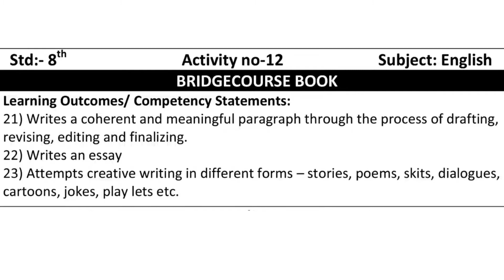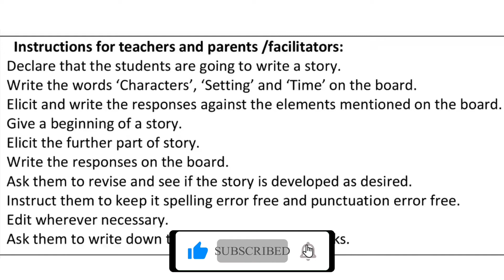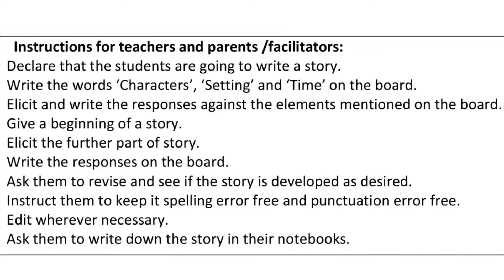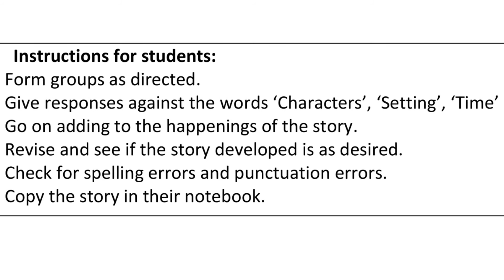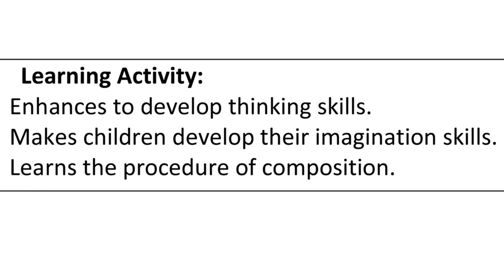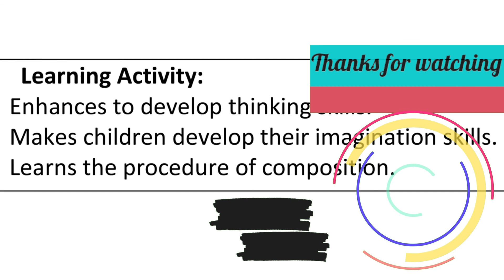Bridge Course - Subject English - Activity No. 12 - for 8th - Urdu / Hindi Explanation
Dear student in this we will understand the Activity No.12 for English subject which is the part of the Bridge Course initiated by Maharashtra government (SCERT). I have explain the Bridge Course - Subject English - Activity No. 12 in Urdu and Hindi. I tried to explain the questions and the activities and left the answers for students so that the students can think and do their own work.